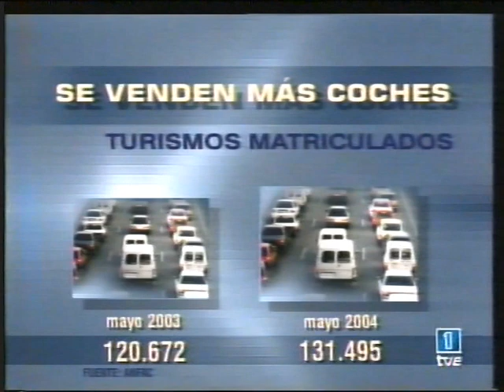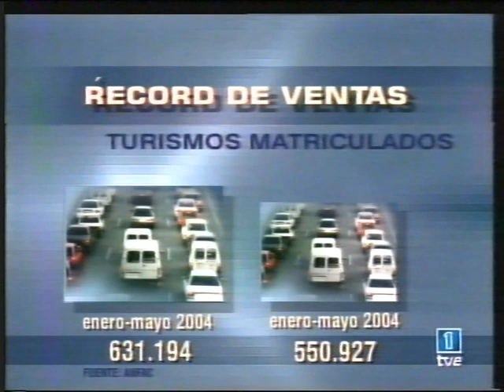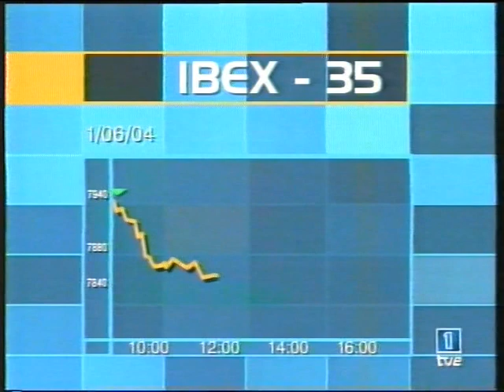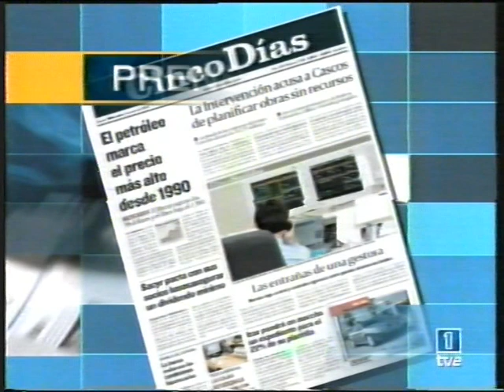La economía - TVE1 - 1 de junio de 2004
La economía - TVE1 Televisión Española - 1 de junio de 2004